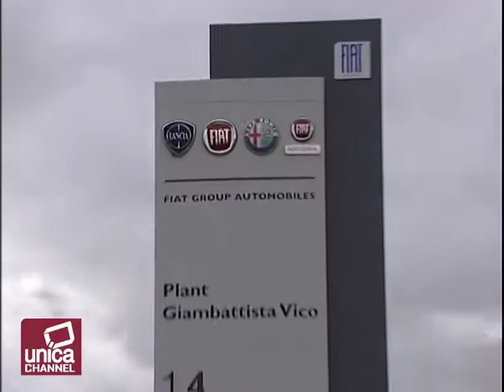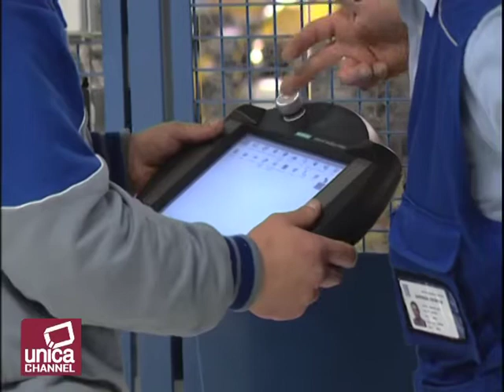Fiat Pomigliano: Sindacati contro licenziamenti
UGM, UIL, FIM, FISMIC E L'ASSOCIAZIONE QUADRI,  PROTESTANO CONTRO LA FIAT IN MERITO ALLA PROCEDURA DI MOBILITA' PREVISTA PER 19 DIPENDENTI  DI POMIGLIANO, CHE DOVREBBERO FAR POSTO A UN ANALOGO NUMERO DI ISCRITTI ALLA FIOM, E CHIEDONO LA CONVOCAZIONE DI UN INCONTRO IMMEDIATO TRA I SINDACATI E L'AZIENDA.
LE LORO RICHIESTE SONO STATE AVANZATE IN OCCASIONE DELLA RIUNIONE SUL CONTRATTO DEL GRUPPO, ALL'UNIONE INDUSTRIALE DI TORINO.
«ABBIAMO SOTTOSCRITTO L'ACCORDO DI POMIGLIANO CON L'OBIETTIVO DI SALVAGUARDARE TUTTI I LIVELLI OCCUPAZIONALI, TANTO CHE LA FIAT SI È IMPEGNATA A RIASSUMERE TUTTI I LAVORATORI ENTRO IL 2013.
PER QUESTO NON POSSIAMO ACCETTARE IL PROVVEDIMENTO ANNUNCIATO NEI GIORNI SCORSI. SI CHIEDE ALL'AZIENDA DI FARE UN PASSO INDIETRO».
QUESTE LE DICHIARAZIONI DI FERDINANDO IULIANO, RESPONSABILE AUTO DELLA FIM CISL, CHE HA PARTECIPATO ALL'INCONTRO DI TORINO SUL CONTRATTO DEL GRUPPO FIAT, ED AGGIUNGE ANCORA: «AUSPICHIAMO CHE QUESTA CONFLITTUALITÀ SI ESAURISCA PERCHÈ DIVERSAMENTE NON SI FA CHE DANNEGGIARE CHI È GIÀ DENTRO LA FABBRICA E CHI È ANCORA FUORI».
ANCHE RAFFAELE BONANNI, SEGRETARIO GENERALE DELLA CISL, CHIEDE ALLA FIAT DI RITORNARE SUI SUOI PASSI; "O LA FIAT RITIRA I 19 LICENZIAMENTI A POMIGLIANO O FAREMO RICORSI. LE SENTENZE SI RISPETTANO E NON SI DISCUTONO", HA DICHIARATO E RIBASICE CHE LA SOLUZIONE E' "APRIRE UNA TRATTATIVA VERA".